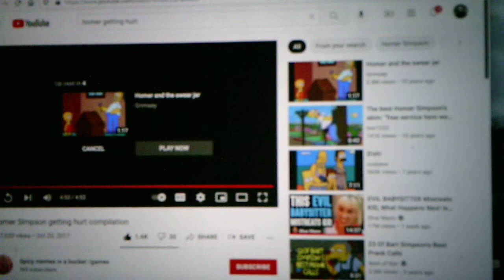Homer Getting Hurt Compilation Video Commentary/Reaction Video (300 Subscriber Special Part 3)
Poor Homer LOL